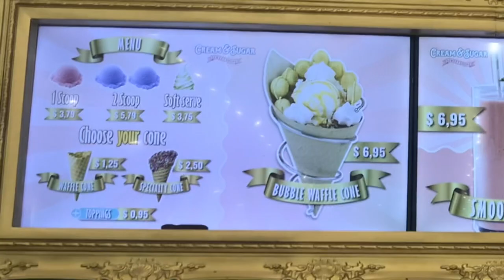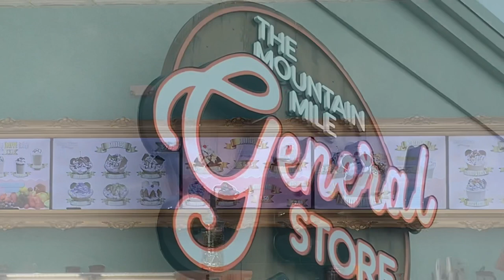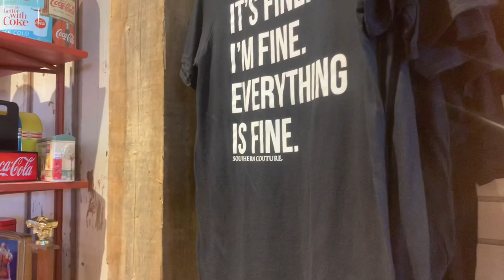Mountain Mile General Store and Candy Kitchen!!!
Alrighty guys this is the Mountain Mile General store and Candy Kitchen. Two great stores, both worth the visit!